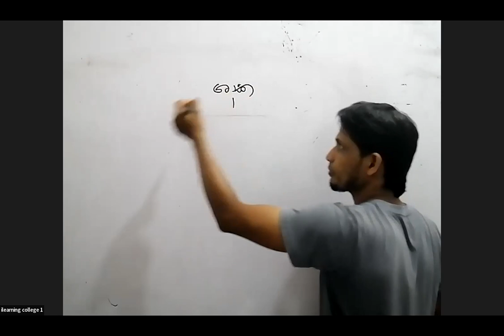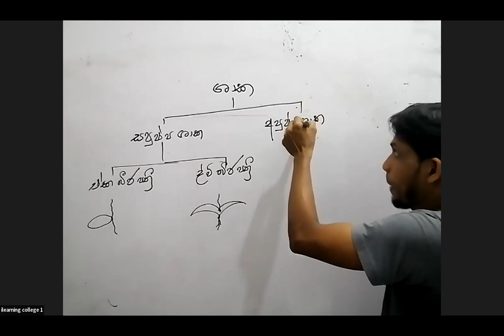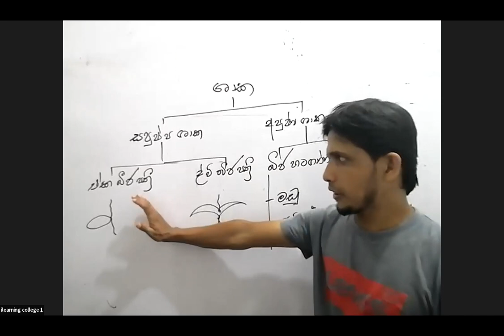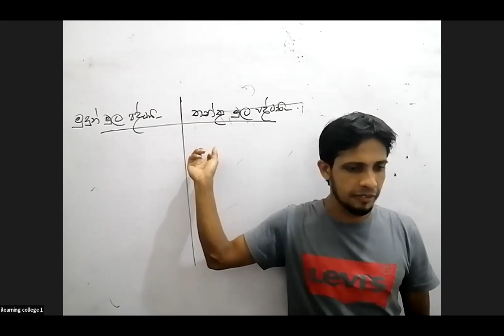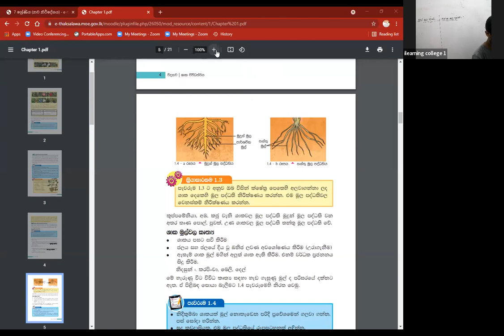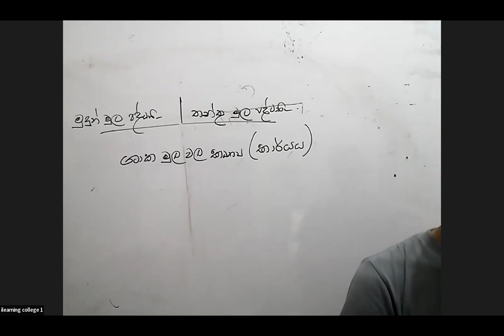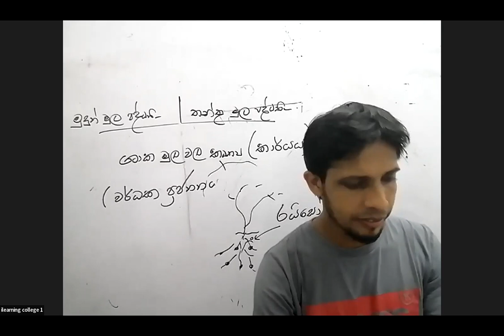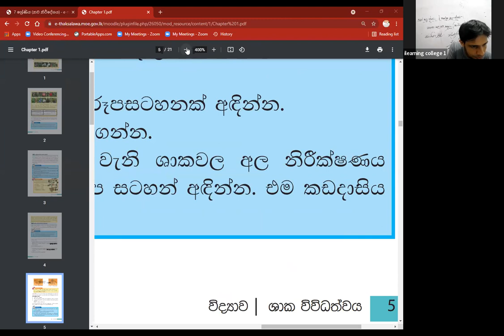7 ශ්‍රේණිය විද්‍යාව Dec 23, 2021